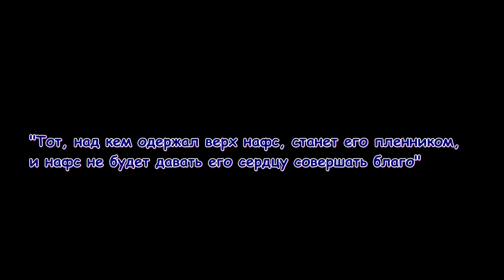Борьба с Нафс HD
Асалямуалейкум уа рохматуЛлахи уа барокатух братья и сестра смотрите какой глубокий смысл в этом коротком фильме о борьбе со своей душой ведь душа подталкивает только на грехи если дать ему волю